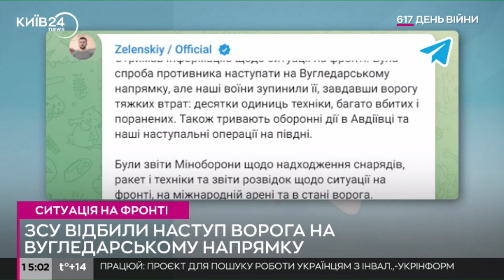ЗСУ зупинили спробу росіян наступати на Вугледарському напрямку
Російсько-окупаційні війська здійснили спробу наступу на Вугледарському напрямку, водночас Сили оборони України відбили атаку.